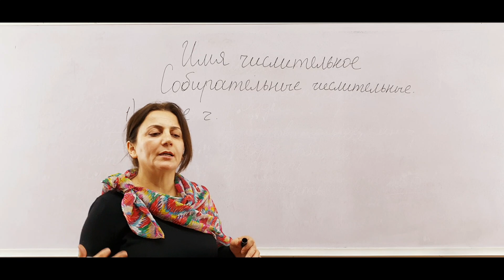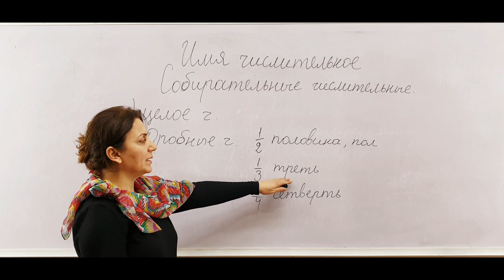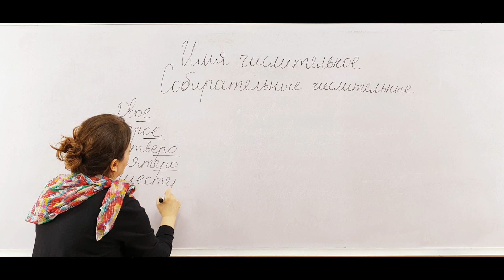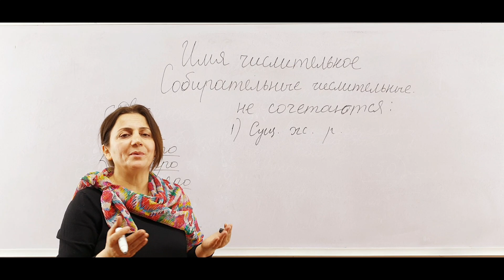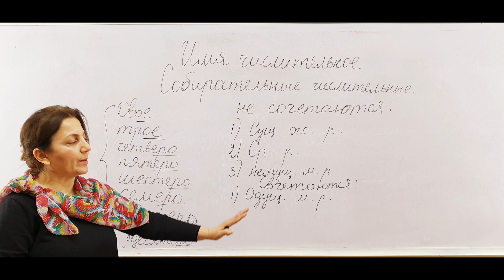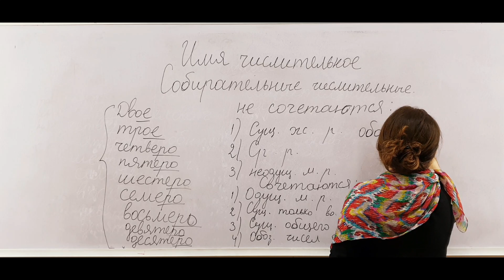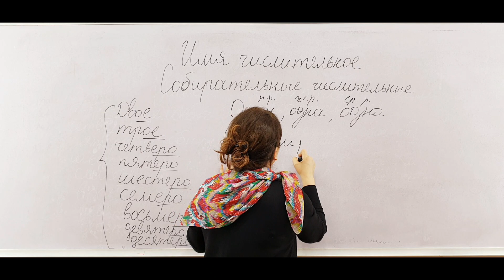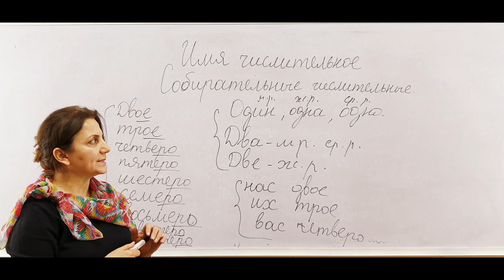Rus dili dərsləri - Mövzu: Say (toplu saylar)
Video dərs xoşunuza gəldisə bəyənməyi və kanalımıza abunə olmağı unutmayın.

İPG Tədris Mərkəzinin rəsmi Youtube kanalı. Bu kanalı  Magistraturaya, Müəllimlər İşə Qəbulu hazırlığına və Dövlət Qulluğuna hazırlaşanlar üçün qurduq. Kanalımızda təqdim olunan mövzulara aid mütəmadi şəkildə dərs videoları paylaşılır. Kanalımıza abunə olaraq bütün dərslərimizdən anında xəbərdar ola bilərsiniz.